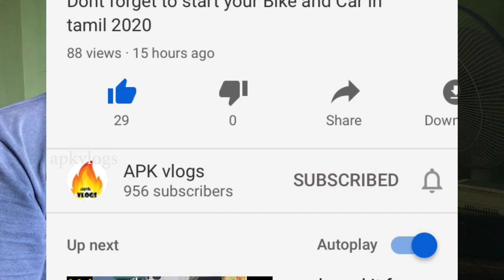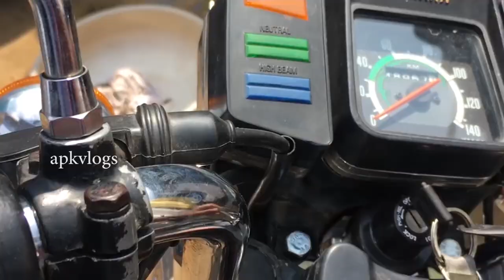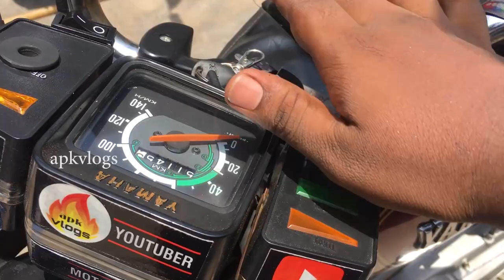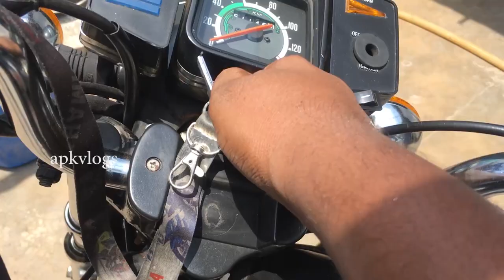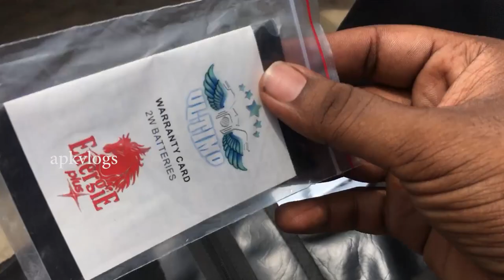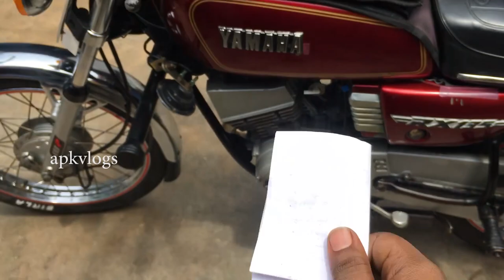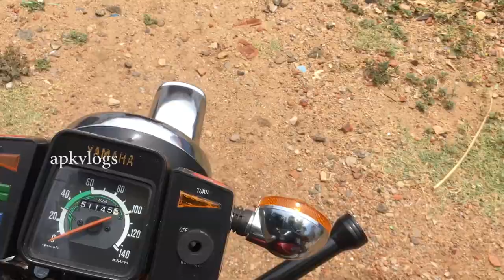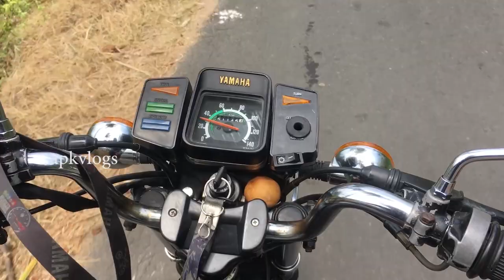Yamaha RX 135 Bike Service After 4 Months Modification Service Cost 2020 in tamil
Title: Yamaha RX 135 Bike Service After 4 Months  Modification Service Cost 2020 in tamil

In this video i discus all about my yamaha rx 135 bike service had been done after 4 months and as well as a changed some parts and its final cost also be mentioned in this video with bill.

supporting to my channel
otherwise you will miss my upcoming videos,

if you need and instant updates about me:
please follow me on

APK vlogs ,
APK Explore,
Travell vlog ,
 Food reviews,
 Moto vlogs,
ALL in TAMIL ...Etc